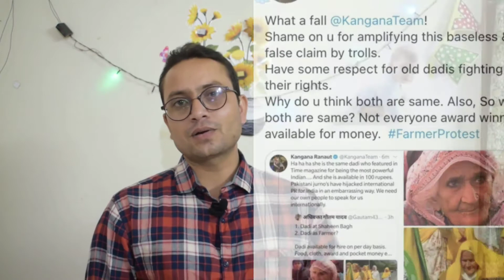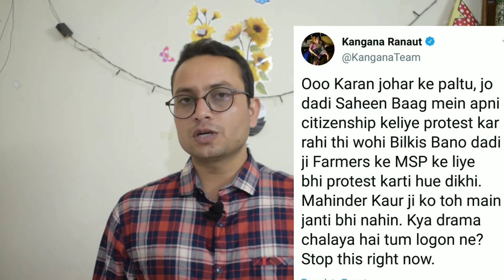The Controversy Queen कंगना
Bollywood stars Diljit Dosanjh and Kangana Ranaut got into a war of words over the Panga actor’s tweet about a Punjabi woman involved in the farmers’ protest. As their fight got ugly on social media, many from the industry including Mika Singh, Swara Bhasker, Gippy Grewal, Ranjeet Bawa and Ammy Virk supported Dosanjh

Video Footage Taken By:-

Thanks To BBC Hindi

We are open to suggestions on Which Movie Review you would like to see us making next. And any suggestions on improving the quality of the video are also welcome.